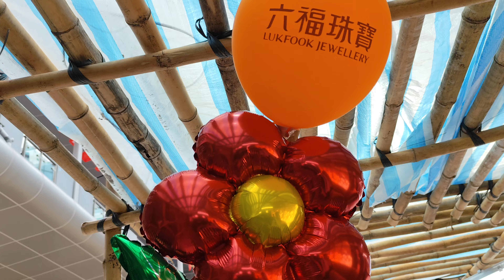Balloon Flower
Neat helium-filled flora outside a jewellery shop.

Original title:
VID_20240716_163608.mp4